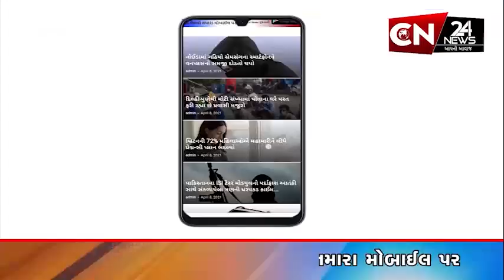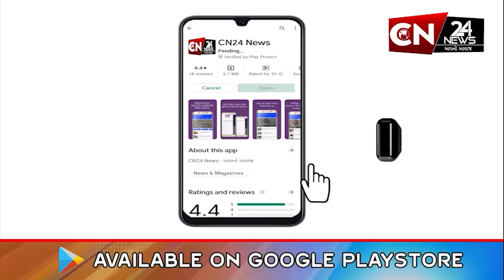સુરત : મહિલા ડોક્ટર રેપ કેસના વિરોધમાં આંખો પર કાળી પટ્ટી બાંધી રમાયા ગરબા